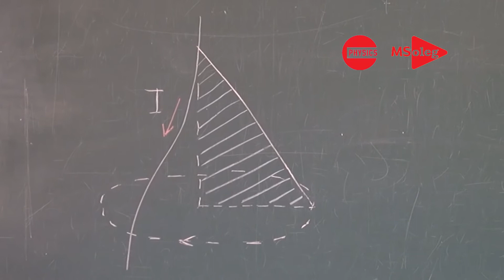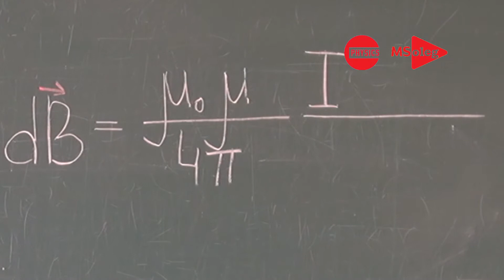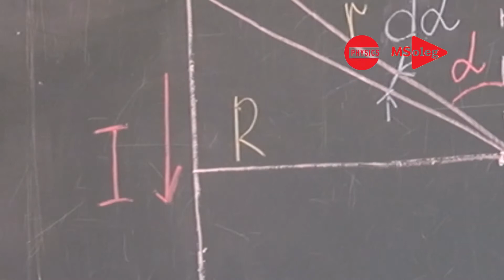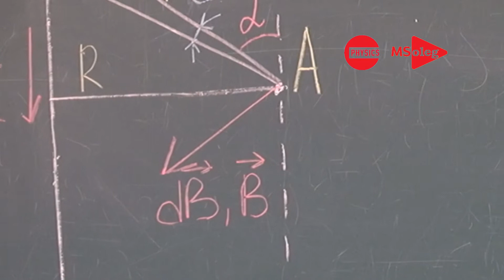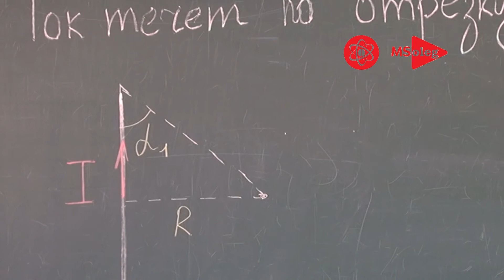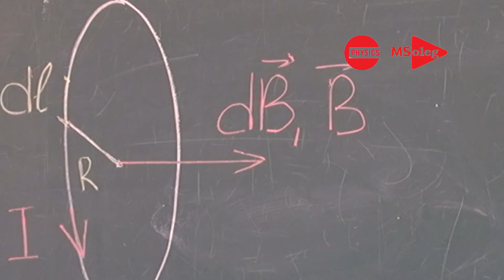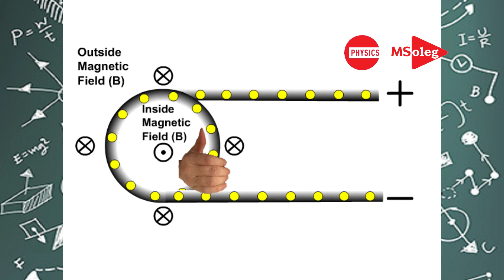Закон Био Савара Лапласа. Магнитное поле прямого и кругового тока.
ЗАКОН БИО САВАРА ЛАПЛАСА
Пусть по элементу проводника течет ток в заданном направлении. На рисунке ток направлен вниз по проводнику. Магнитное поле создается элементом проводника dl с током I. Определим индукцию магнитного поля в некоторой точке A. r - радиус-вектор, проведённый из элемента dl проводника в точку A. Направление вектора dB показано на рисунке. Направление dB перпендикулярно dl и r, и совпадает с касательной к линии магнитной индукции.
Закон Био–Савара–Лапласа определяет индукцию магнитного поля в некоторой точке A.  Произведение магнитной постоянной на магнитную проницаемость, на силу тока и на векторное произведение элемента проводника dl и радиус вектора r, деленное на 4 пи и на радиус вектор r в кубе, где r - радиус-вектор, проведённый из элемента dl проводника в точку A .
Модуль вектора магнитной индукции, где мю0 - магнитная постоянная, мю - магнитная проницаемость среды, безразмерная  величина, показывающая, во сколько раз магнитное поле макротоков H усиливается за счёт поля микротоков среды.
 где Альфа - угол между векторами dl и r. Направление вектора магнитной индукции можно по тройке векторов правой руки как показано на рисунке.
МАГНИТНОЕ ПОЛЕ ПРЯМОГО ТОКА
По прямому проводу бесконечной длины течет ток в заданном направлении сверху вниз. Магнитное поле определим в точке А. Выделим элемент проводника dl. Расстояние от проводника до точки А будет R большое. А r маленькое - радиус-вектор,  проведённый из элемента dl проводника в точку A. Направление вектора магнитной индукции показано на рисунке. Как определить направление магнитного поля?  Определяем при помощи правой руки. Большой палец по направлению тока в проводнике, а четыре, согнутые пальца, покажут направление вектора магнитной индукции.
Магнитное поле тока, текущего по бесконечному проводнику определяется по формуле. Произведение Мо на м на силу тока деленное на 2 пи и на расстояние R большое до проводника от точки A.
МАГНИТНОЕ ПОЛЕ ОТРЕЗКА ПРОВОДА

Ток течет по отрезку проводника с током в заданном направлении. Магнитная индукция направлена на рисунке от нас в доску обозначение крестик в кружочке. Выделяем два угла как показано на рисунке: альфа 1 будет острый угол, а альфа 2 тупой угол.
Таймлайн видео

Если провод конечной длины, то есть это отрезок бесконечного проводника. Магнитное поле тока текущего по отрезку провода определяется выражением. Произведение м0 на м на силу тока делить на 4п на расстояние до отрезка и умноженное на разность косинуса альфа 1 минус косинус альфа 2.
Направление поля определяем по правилу правой руки как на рисунке.
   МАГНИТНОЕ ПОЛЕ В ЦЕНТРЕ КРУГОВОГО ТОКА
По проводнику, согнутому в виде кольца течет ток в заданном направлении. В центре кругового тока магнитное поле направлено как на рисунке. Магнитное поле на расстоянии от центра витка вдоль оси показано на анимации.
Магнитное поле в центре определяется по формуле м0 на м на силу тока деленное на два и на расстояние R большое.

Если проводник изогнут в виде кольца и имеет участки с прямым током, то направление поля можно определить при помощи правой руки как показано на анимации.
Таймлайн видео:

00:00 Закон Био Савара Лапласа
02:25 Магнитное поле прямого тока
03:51 Магнитное поле отрезка провода
05:05 Магнитное поле в центре кругового тока